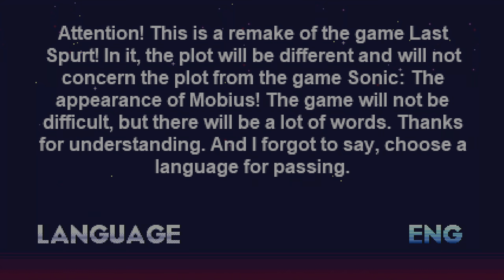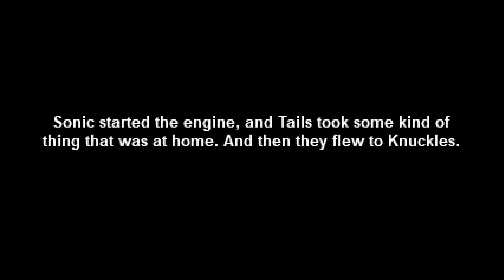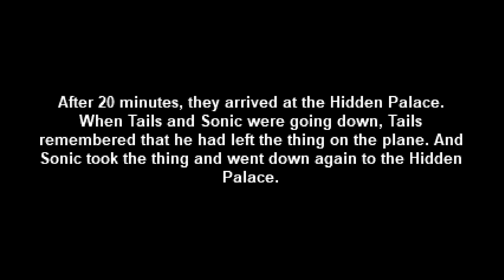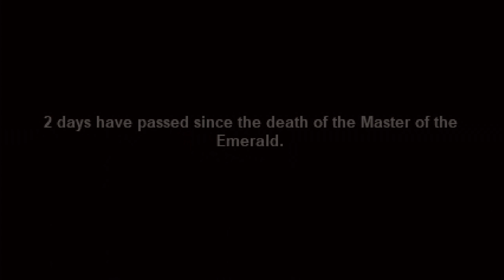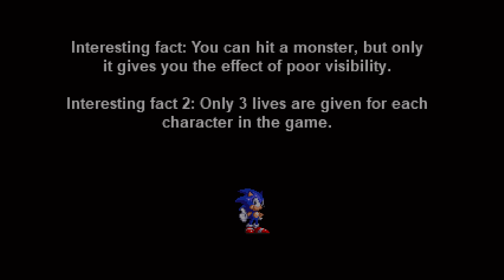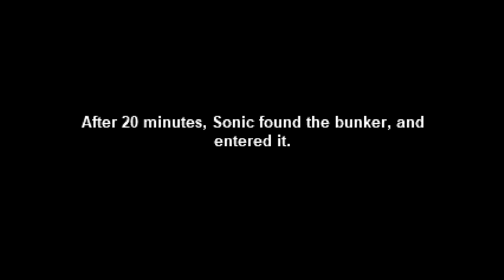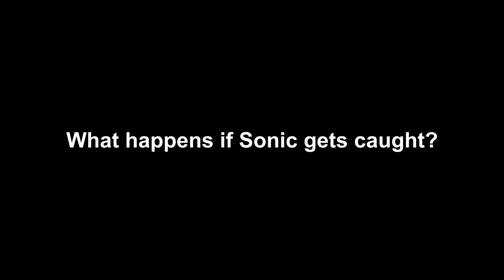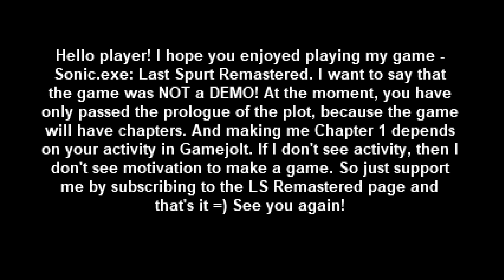Sonic.exe: Last Spurt Remastered - Prologue | What Happened to the Master Emerald?!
Interesting Fangame but the english needs some work!

Character Drawings in thumbnail by: @Peri[King]

- Sonic.exe: Last Spurt Remastered - Prologue
Sonic.exe LSR is a remaster of the game Sonic.exe: Last spurt. Sonic and his friends were going to rest but then suddenly something weird happened with the Master Emerald, and because of that a dangerous new adventure awaits for them.